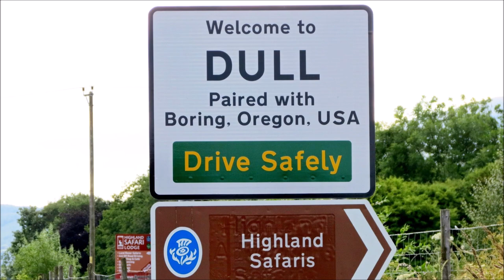Fun Hobbies Become Boring Jobs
When I was a boy, I used to love mucking around with electronics kits. I would make flashing red and green LEDs, crystal radios which would actually work, and volume knobs for loudspeakers. I thought it was a lot of fun. But then after graduating high school, I put my childhood dream into practice and enrolled in electronic engineering at university. For some reason, I thought it would be as much fun as my childhood days creating basic electronic circuits. Boy, was I wrong!

In my first semester, I did really well. I studied all the basics of maths, physics, computer engineering, and programming. I didn’t find any of it very interesting, but I was getting good grades, so I pressed on.

In the following semester, there was more of a focus on electronic circuits. I thought certainly it would be more interesting than semester one. However, a lot of the study involved the theory behind electronics, not the practical side of it. There were practicals, but they mostly involved proving theoretical points. The fun that I remember from my childhood days started to disappear. I started to find electronic engineering completely and utterly boring. The more I studied it, the more despondent I grew. I had no other option but to quit.

I took six months off and finally went back and studied a Bachelor of Science. It was somewhat tolerable, but I never really felt any passion towards it. Counterintuitively, I ended up using my physics degree to get a job teaching English in Japan. So it wasn’t a complete waste of time.

Later in life, I went back to study a Master of Computing. I remember as a kid writing BASIC computer programs on a piece of paper. I would go down to my friend’s house and program them onto his computer. It was a lot of fun. But then after graduating as a computer programmer, I got a job working in a large insurance company as a software developer. It sounded interesting at first, but then after doing it for two years, it became incredibly boring! There was no fun involved. The job involved listening to a manager, programming the business requirements, getting told it’s not right and then doing it all again. Rinse and repeat. There was no room for creativity.

Again, something that I had loved as a kid became incredibly boring as a job. And that’s exactly what I’ve found with pretty much every job that I’ve had. Everything becomes boring at work.

I didn’t give up, though. I thought if I ventured out by myself and started programming my own smartphone apps, then things would become more interesting. But was I wrong, again! Apps have to be designed to appease a faceless market. If you don’t change your software to suit the market, then you don’t succeed. You can’t really do what you like. You have to do what the market likes.

I spent about three years on and off programming apps, but due to an overly saturated market, it’s very hard to get noticed and usually your app sits on the app store not being downloaded. However, the app stores love to promote their success stories – The 14 year old entrepreneur who came up with the next big thing and is currently making a couple of hundred thousand dollars a month in ad revenue. But of course, the big companies don’t like to tell you the truth, and that is that most developers end up failing. The chances of making a decent living designing apps is very small. But people keep doing it, because against their better judgement, they are convinced that there’s a chance that they will become the next app millionaire.

So again, I was disappointed, but it was no surprise. In my life, I’ve tried lots of jobs. The only rule that I impose on myself is that I have to stick with it for at least two years. If I don’t like it after two years, then I move on to something new.

From my experience, there is no fun job. I sometimes hear from people that they love their job, but I just don’t believe them. I think they say it in the vain attempt to keep themselves happy. I just don’t see smiling faces in office cubicles. People jumping for joy working for Kmart. I think people enjoy earning money, but for example, I don’t think chefs actually enjoy making the same meal over and over again, day in, day out. It must get extremely boring making chicken parmigiana for the 1000th time, no matter what your salary.

So why is it that I can find a hobby extremely interesting and fun, but doing the same thing in a job I find incredibly boring? I think it comes down to freedom.

RELATED ARTICLES
Why Modern Work Is So Boring

IMAGE RIGHTS
Dull and Boring